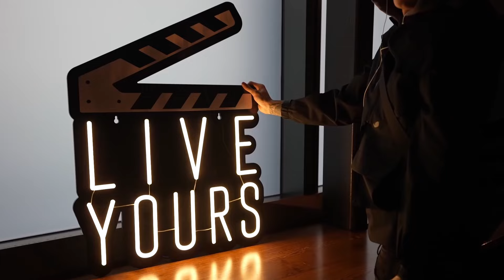[FREE] Central Cee x Sad Melodic Drill Type Beat 2024 - "Roses"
This beat is NOT free for profit!!! You must purchase a lease or exclusive to use this beat for Spotify and other streaming services!!! It is only free for non-profit use!!!